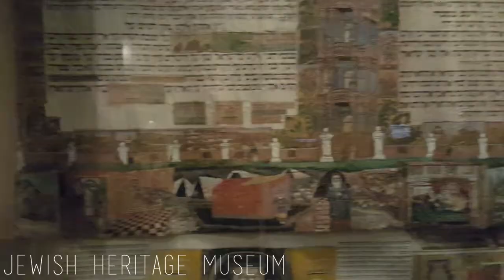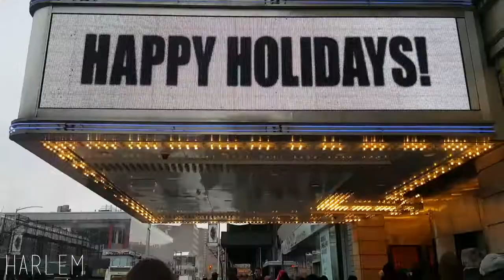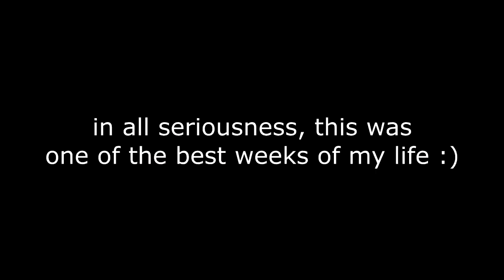New York City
A joyous time.